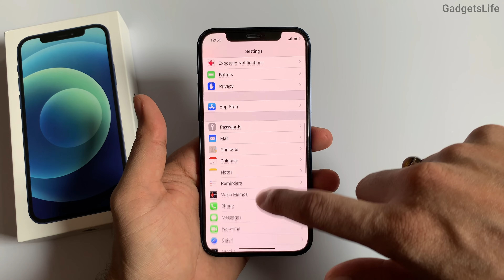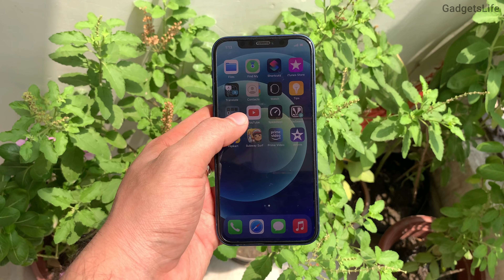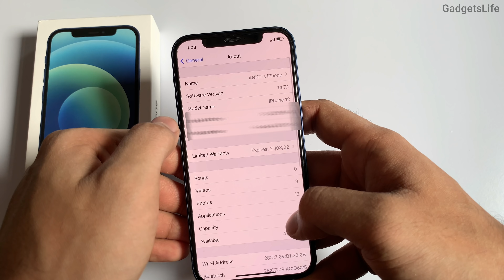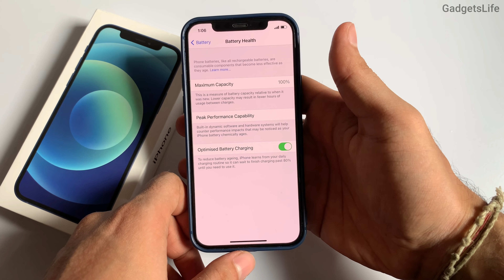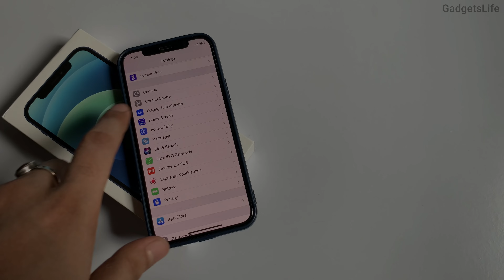Bought Brand New iPhone 12 From OLX at Amazing Price | iPhone 12 Buying Experience From OLX in HINDI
In this video, I have shared my experience of buying iPhone 12 from OLX, Which I have bought just a day ago!
iPhone 12 is Officially Price at around Rs.70,000 and Goes on Sale at About Rs.65,000 in INDIA. I Got Brand New iPhone 12 from OLX at an Amazing Price.

Watch This Video To The End to know everything about this deal like:
Is OLX Safe?
How is My experience from OLX
At what price I bought this iPhone 12

Note: This is not a Review of iPhone 12, Comment Down if You Want One!